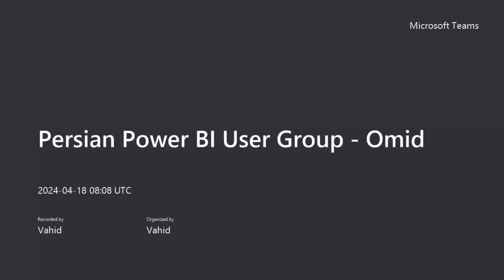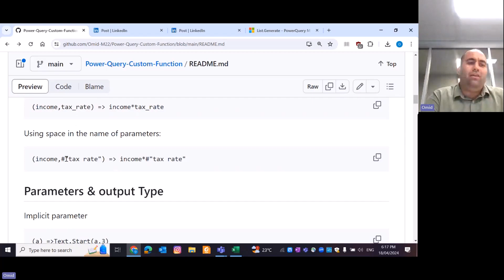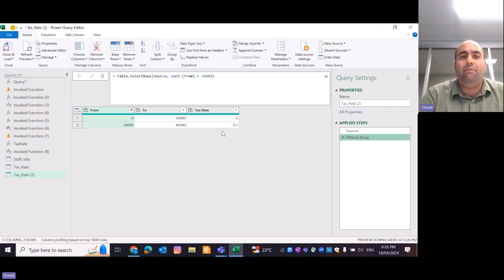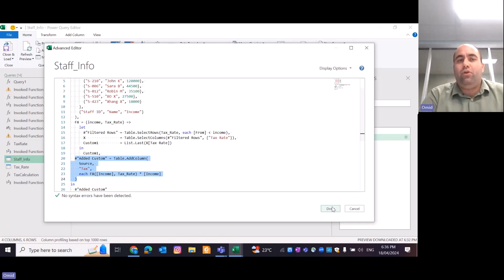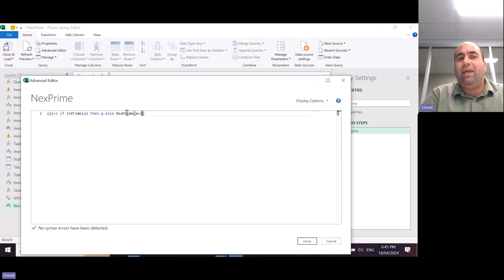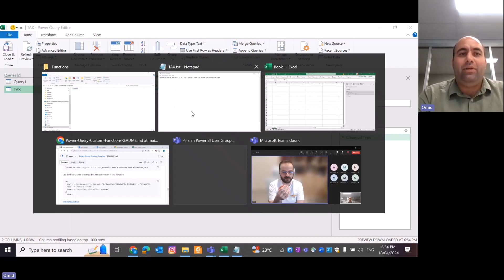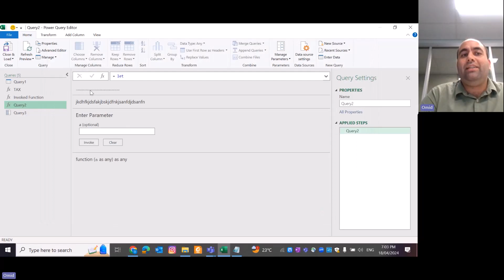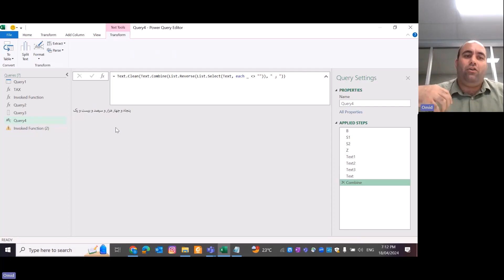Tips for Defining Custom Functions in Power Query - Omid Motamedisedeh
This is the recording of the live session presented by Omid Motamedisedeh at the Persian Power BI User Group.

Despite the wide variety of functions available in Power Query, sometimes it is necessary to define new custom functions for specific needs, especially in complex data cleansing processes. Online training enables you to become familiar with how to create functions that precisely match your specific conditions and requirements. Defining these specialized functions helps you to clean and prepare your data in a much more accurate and flexible manner, facilitating the optimization of your workflows.

Let’s Connect!